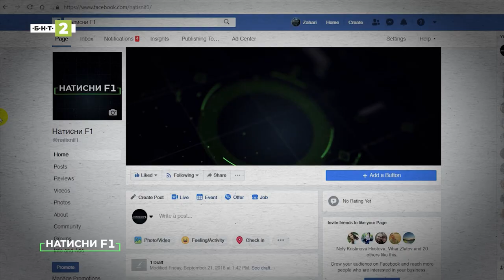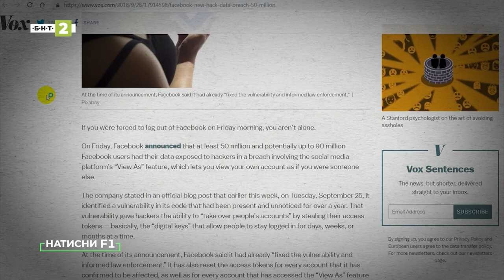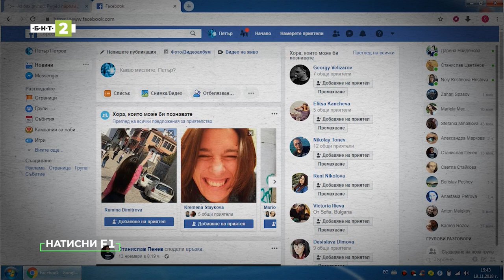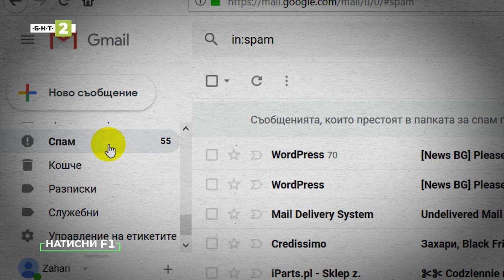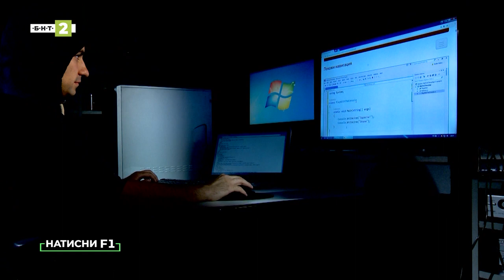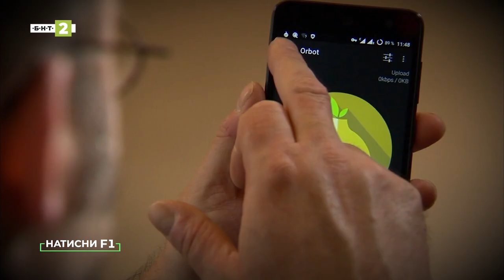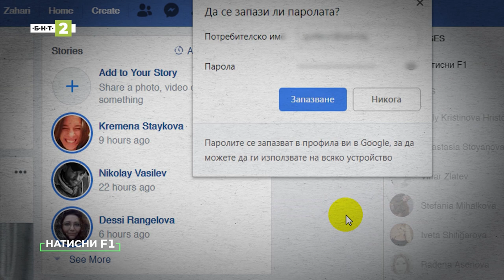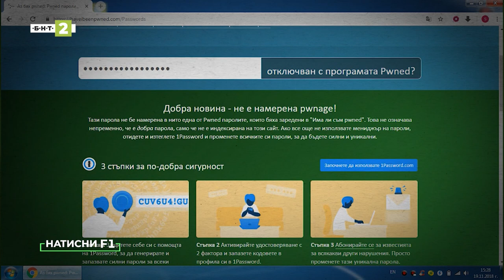Как да разберете дали профилът ви във Фейсбук е сред 30 млн. хакнати акаунта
В началото на октомври тази година Фейсбук бе разтърсен от гигантска хакерска атака. Над 30 милиона акаунта бяха хакнати. Огромна част от потребителите дори не разбраха, тъй като профилите им изглеждаха както обикновено. Част от потърпевшите получиха съобщение от Фейсбук в новинарския си поток, но друга - не. Дали сте сред 30-те милиона потребители на Facebook, засегнати от хакерския удар? Как да разберете? С какви данни са се сдобили хакерите и за какво могат да ги използват?
Отговорите: в този брой на предаването "Натисни F1", в който разговаряме със специалиста по киберсигурност и етично хакерство Ростислав Петров.